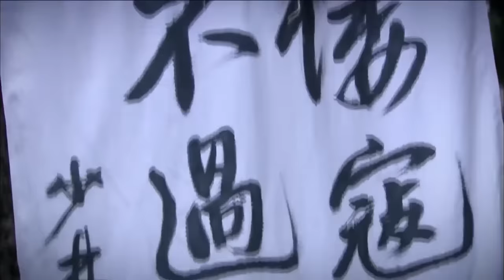【Full Movie】Kung Fu kid challenges Japanese top master, expected demise, but stuns all with his move